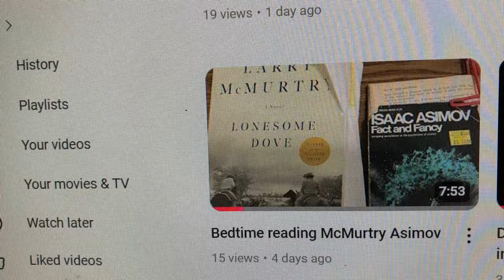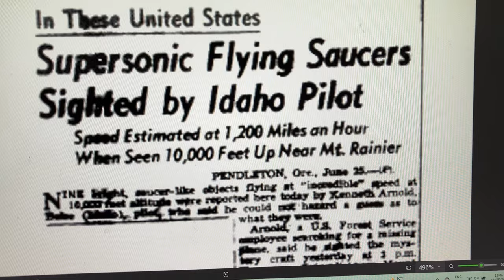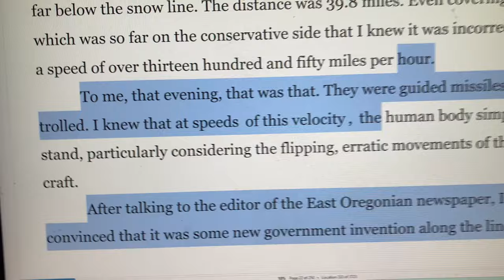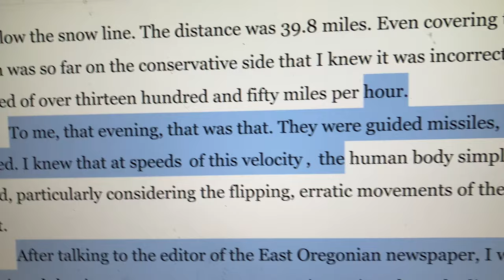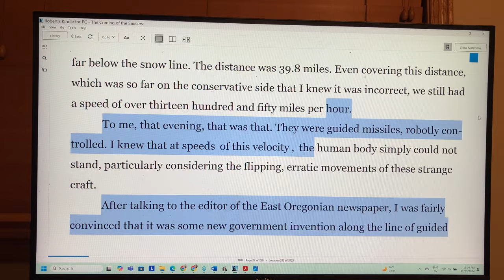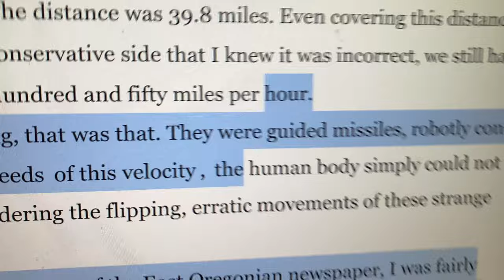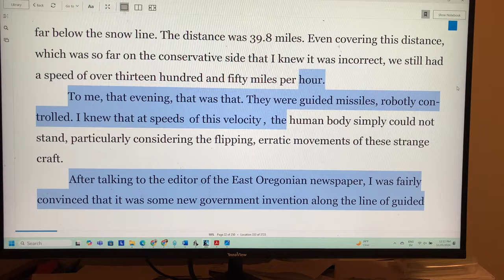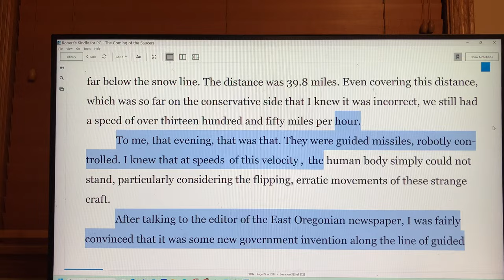Kenneth Arnold saw an echelon formation of birds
Probably what Kenneth Arnold saw in 1947 was an echelon formation of birds. He said he saw "flying saucers." This launched the modern UFO, UAP, Flying Saucer "craze." Roswell was reported only days later. As Arnold wrote in his own book, he thought he was seeing some unmanned guided missiles, rocket propelled. He was seeing something over his shoulder that he estimated was 40-miles away traveling -- he estimated -- at over 1,000-mph. He was seeing birds that were much closer than his estimation. Whatever he saw, he never for a moment thought he was seeing evidence of extraterrestrial civilization, or government knowledge of such. Only later, others contacted him with such claims. He was patient and polite. I sometimes am less patient and polite. Arnold saw birds. Others who claim to see extraterrestrial civilization visitors are crackpots.